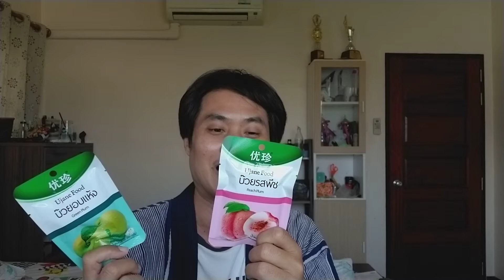รีวิวบ๊วยอบแห้งและบ๊วยรสพีช ตรายูเจน ฟู้ด ujane food บ๊วยจากกวางตุ้ง ประเทศจีน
พิกัดร้านค้าใครสนใจกดตามลิงค์นี้ครับ